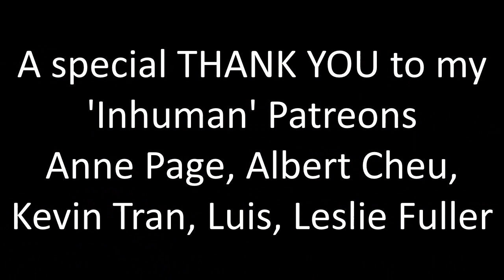Hawkeye 1x01 "Never Meet Your Heroes" Reaction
What a fantastic first episode! I'm so excited for the rest of this series!!

A huge thank you to Anne Page, Albert Cheu, Kevin Tran, Luis, Leslie Fuller, Sara Peterson, Lawrence Brewer, stacia c, Ségolène Dugardein, Jesse Schoedel, Joeseph Allen, Jensen, Nicole Parker, Qwante Tuggle, Tyrell McIntyre, Melanie, Nathan Sal, Krzysztof Ko, Jin and Natasha's Corner!